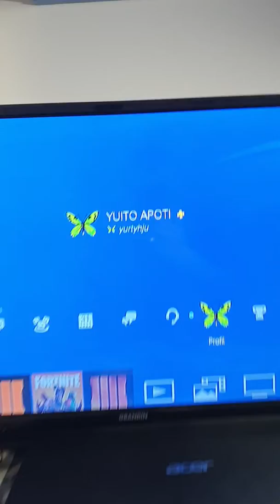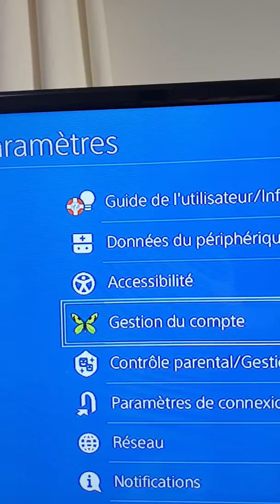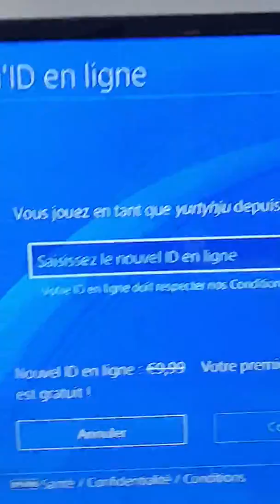Comment changer un compte PS4 2019